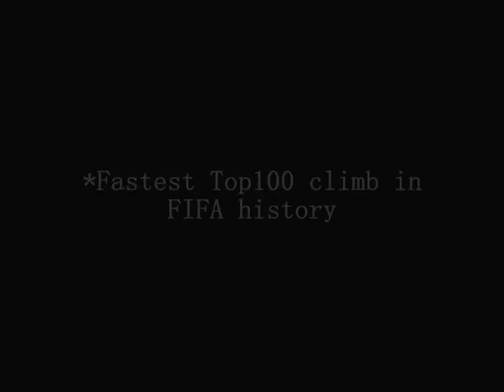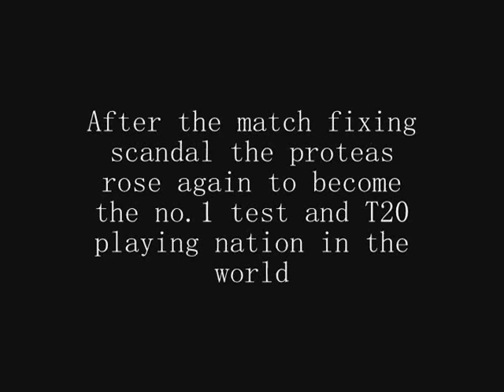Tribute to South Africa : Inspirational Sporting Nation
A Tribute to a great sporting nation , Ons vir jou Suid Afrika (My apologies for lack of quality im new to video editing) Thank you to all the uploaders